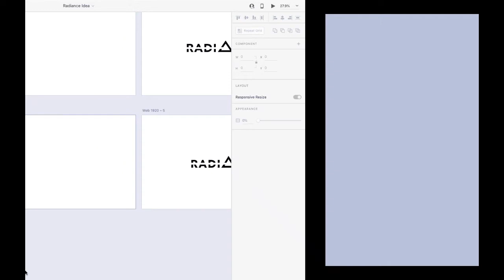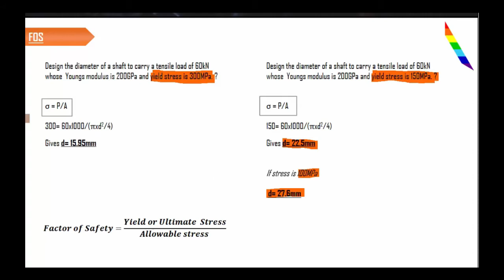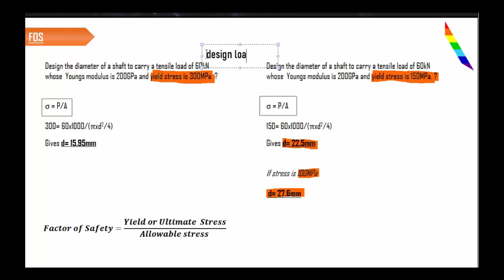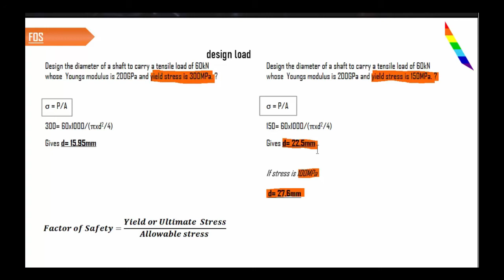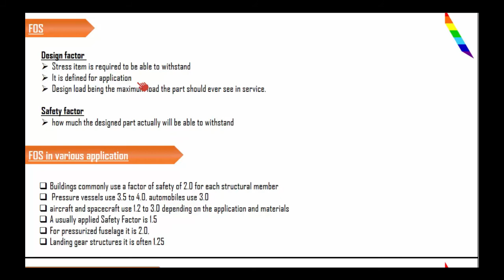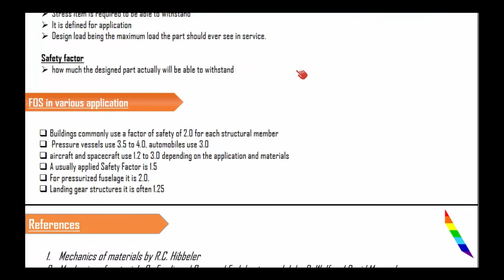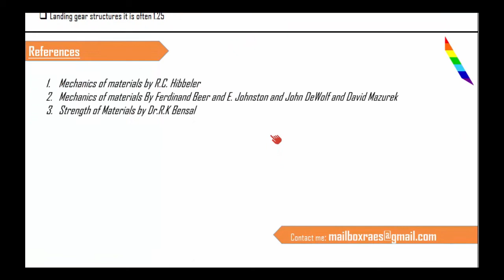Factor of Safety -FOS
Factor of safety/ Safety factor/ Design Factor